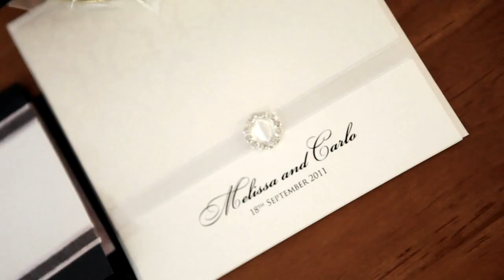Our Wedding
18th September 2011 at Tatra Receptions